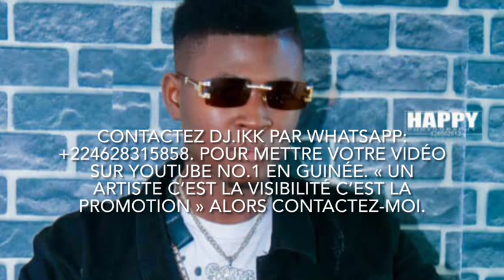TAMBA JUNIOR | Awa Akhadan | 🇬🇳Official Audio 2022 | By Dj IKK